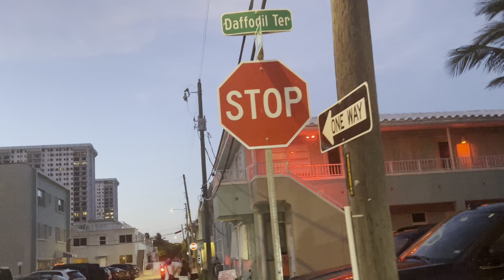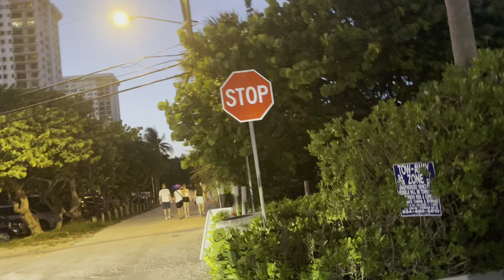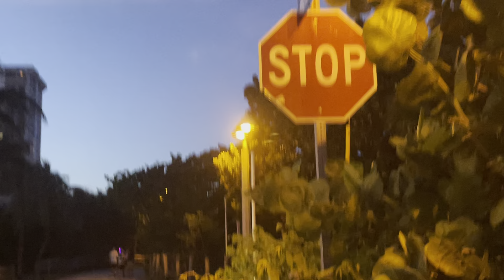Noite de 4 de Julho na Praia de Hollywood Florida . 4th July at Beach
4 de Julho é o dia da Independência dos Estados Unidos da America . E Feriado muito esperado por todos .E por aqui, fomos celebrar essa data , na Praia de Hollywood , para ver os Fogos de Artifícios.